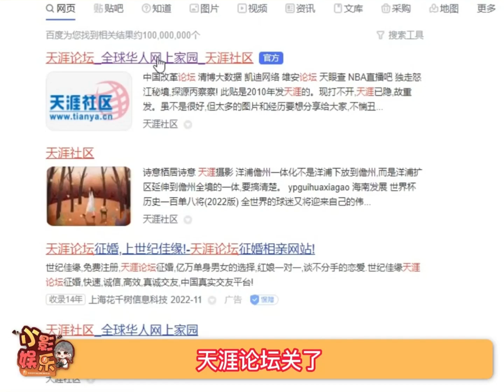天涯论坛关了，大家都刷过吗？